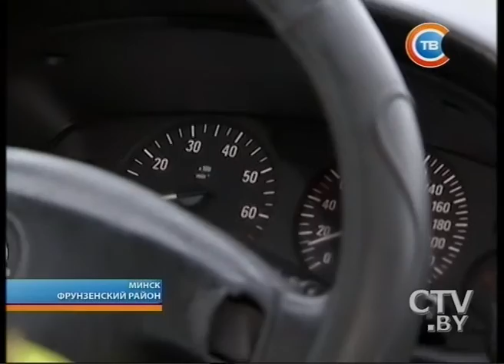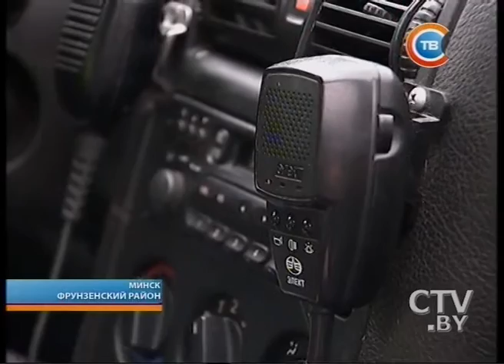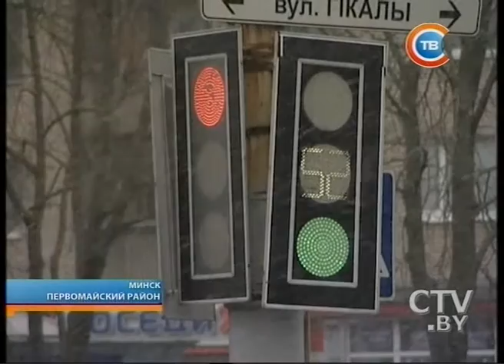"Столичные подробности" 22.03.2016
В Минске во время задержания нетрезвый водитель напал на сотрудников ГАИ с ножом
Строительство метро в Минске: завершить работы в районе вокзала планируется в июне
Минские разработчики создали уникальную компьютерную программу, отслеживающую загрязненность атмосферы